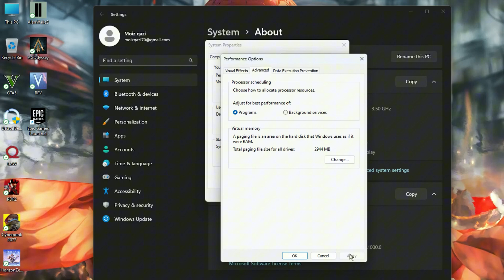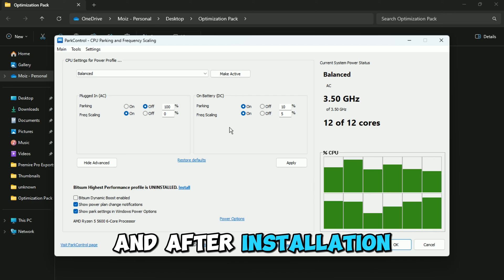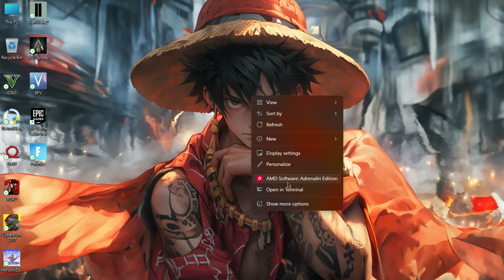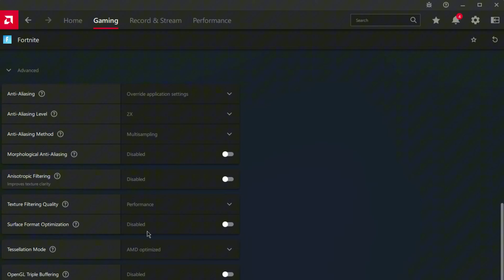How To Fix Low GPU Usage Fortnite Chapter 6 (2025) | Fortnite High CPU Usage Fix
how to make the How to Make Fortnite Use More GPU than CPU in 2025 | Fortnite High CPU usage & Low GPU Usage Fix. In this video, we'll show you easy steps to optimize your Fortnite settings for both low and epic graphics, ensuring smoother gameplay and stunning visuals.

🔽DOWNLOAD PACK🔽
📌GPU Optimization Pack Link  1:

My Computer (PC) Specs:

Operating System
 Windows 10 Pro 64-bit
CPU
RAM
 16.0GB Single-Channel Unknown @ 1066MHz (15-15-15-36)
Motherboard
Graphics
 Generic Non-PnP Monitor (1920x1080@60Hz)
 2047MB NVIDIA GeForce GTX 950 (MSI)
Storage
 238GB Netac SSD 256GB (SATA (SSD))
 931GB Western Digital WD10E (SATA )
Optical Drives
 No optical disk drives detected
Audio
 High Definition Audio Device